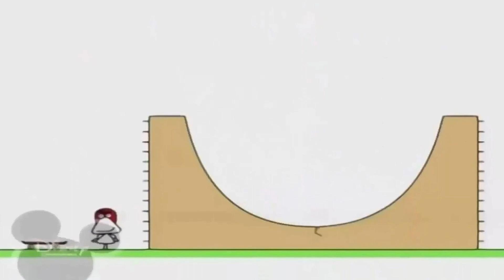12 января 2022 г.(1)